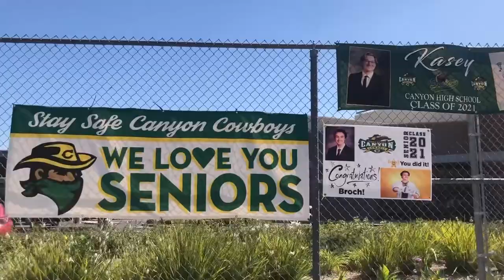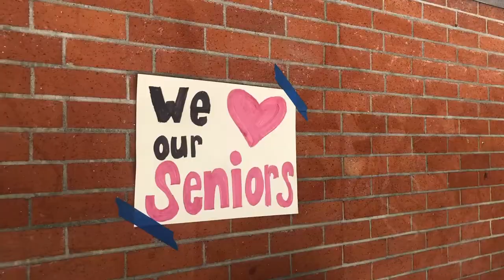Canyons News Micro for May 5th 2021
High school students look forward to the graduation ceremony that Hart District recently announced.